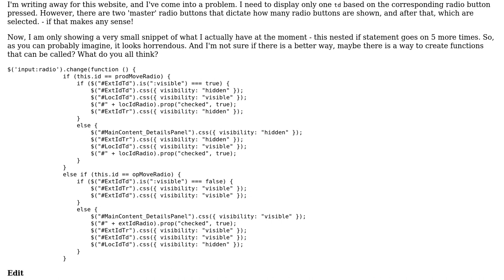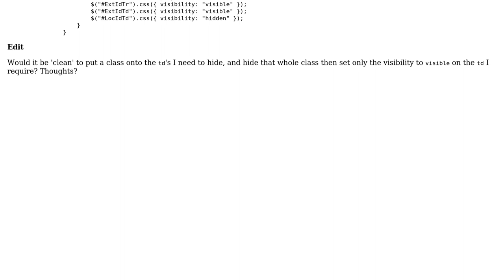Code Review: Horrible nested if statement for changing CSS based on RadioButton selection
With thanks & praise to God, and with thanks to the many people who have made this project possible! | Content (except music & images) licensed under CC BY-SA | Music | Images & others | With thanks to user John Deters user DeeKayy90 and the Stack Exchange Network Trademarks are property of their respective owners. You are responsible for your own actions.